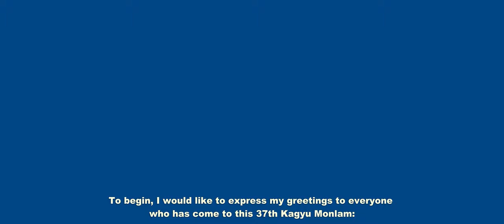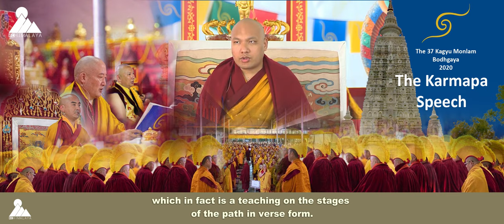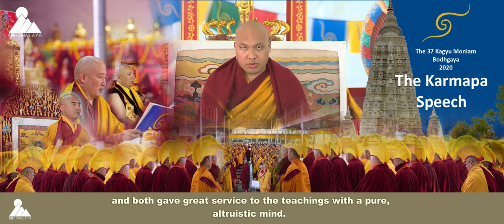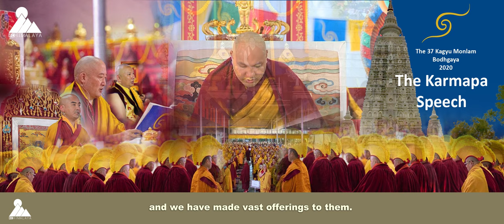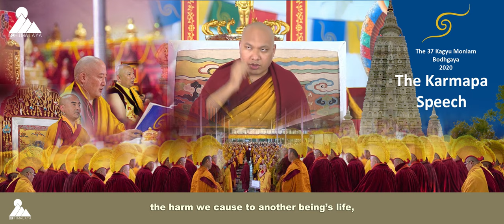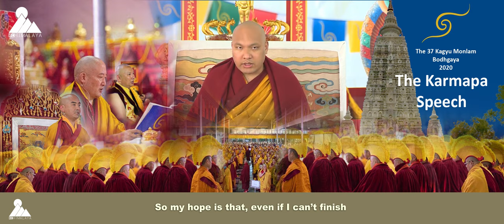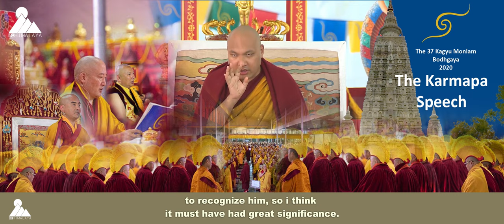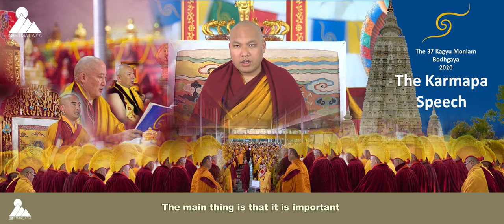His Holiness the 17th Karmapa's Message on 37th Kagyu Monlam Bodhgaya, 2020 (Edited Version with CC)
All the medias are sourced from kagyu monlam facebook